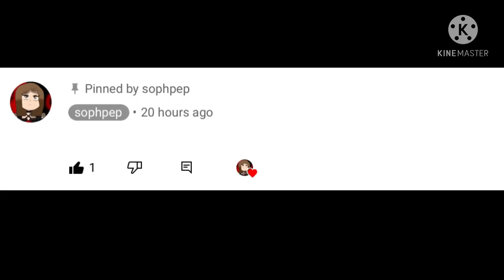I Made A Comment Blank!